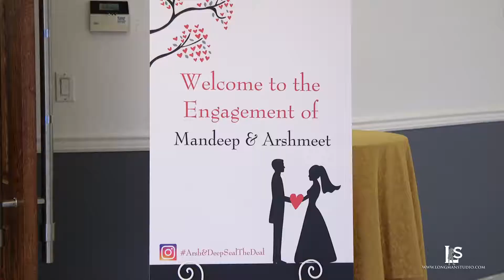Mandeep & Arshmeet Engagement